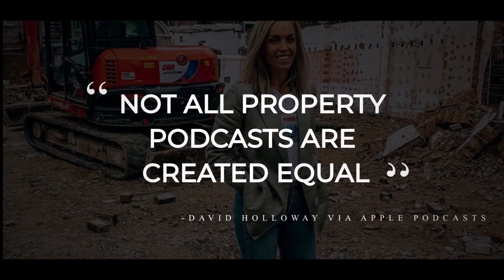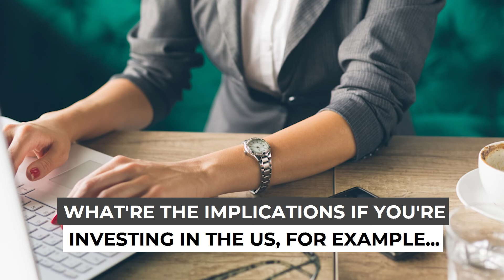How to immigrate through real estate so you can live, work and play across borders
On February 22, 2007, something truly devastating happened, which turned Canadian-born Lauren Cohen’s life upside down. On returning to America, where she lives, from her honeymoon in Thailand, her husband was deported and told he could never return to the US.

This sparked a journey that has seen Lauren become a top international immigration lawyer, helping others to avoid a similar fate. She is now a bestselling author, speaker and cross-border expert with a globally-acclaimed advisory service, assisting entrepreneurs and real estate professionals and investors expand their global footprint so they can live, work and play anywhere in the world.

Lauren tells me about how she recovered from this traumatic time in her life, her new book, Finding your Silver Lining in the Business Immigration Process, and the countries to invest at a time when the world is recovering from a global pandemic.

“I think right now the most appealing country would be Israel…if I was to immigrate anywhere, it would be there,” she says.

We also speak about:

Cross-border barriers between America and Canada.
Citizenship by investment and how that can be a path to gaining an American visa.
How the Biden administration might affect immigration and the real estate market in the US.
The new tax havens gaining popularity across the world.
Lauren's Creative Cross Border Academy and the 7 steps to investing across borders.
About The Nicole Bremner Podcast:
Nicole Bremner is an investor, speaker, writer, and podcaster. After a successful decade building a multi-million property portfolio in London, Nicole was forced by a number of external obstacles to stop, take stock and figure out what really matters in life.

Following a period of healing and reflection, she discovered that what doesn’t kill you makes you stronger and, so very often, setback is followed by real success. On The Nicole Bremner Podcast she speaks to others who have triumphed in the face of adversity and explores the lessons they have learned along the way.